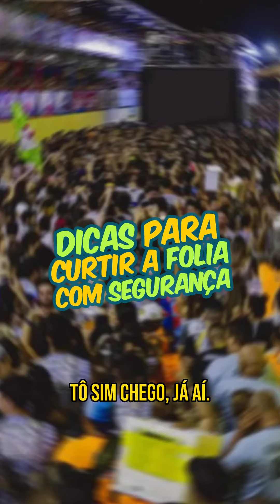Dicas para curtir o Fortal com segurança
Para curtir o Fortal com tranquilidade e sem sustos é importante tomar alguns cuidados.

Para isso, dá o play no vídeo, porque a SSPDS preparou algumas dicas para que o seu Fortal seja aproveitado da melhor forma.